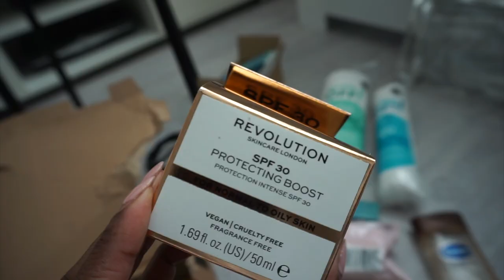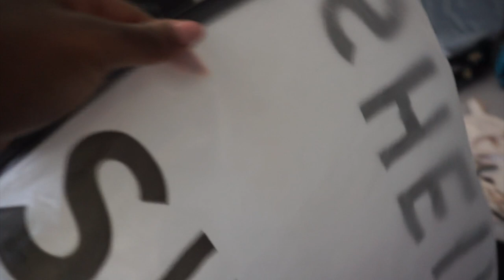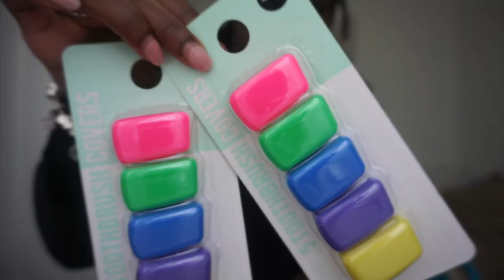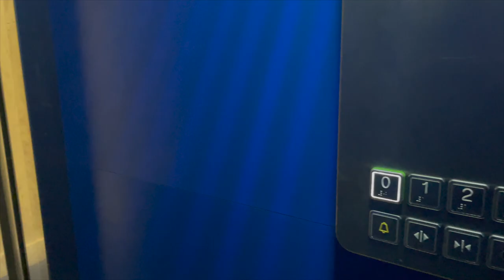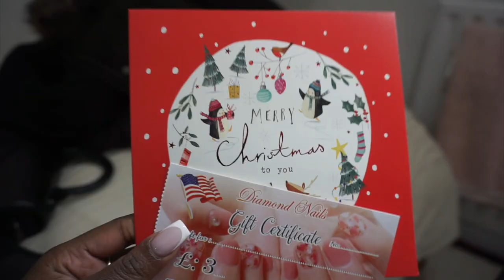VLOG | PREP & PACK with ME for GHANA! ( lashes, nails, hair, shopping, hauls & more)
Hey guys!

Sooo guys I have an exciting announcement…

I will be hosting my FIRST EVER EVENT in GHANA on Monday 26th December at Oliver Twist Shack🥳

I’m so excited & if you’re gonna be down in Ghana for detty December you have to come party with me🥹🥂

It is FREE entry & there are TABLE PACKAGES available to purchase of course!

All the details are on the flyer below!

Make sure you follow me & @olivertwistshack for updates.

Can’t wait to see you alll🫶🏾

LINK TO SIGN UP AND BE ON THE GUEST LIST AND ALSO BOOK TABLE PACKAGES:

snap: jackiexamoako